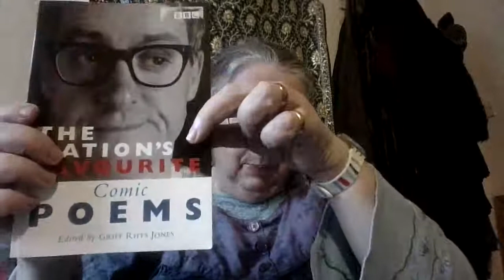Please, Mrs Butler by Alan Ahlberg